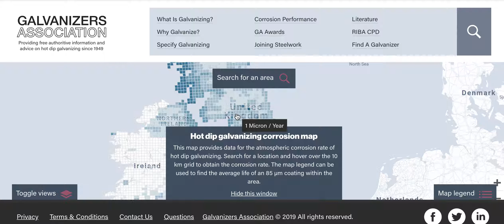Corrosion Map UK Ireland- Find out How Long Galvanizing Will Last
to check corrosion rates in the UK and Ireland, but also galvanizing plants next to you.
The lifespan of a galvanized coating is exceptionally long compared with other forms of corrosion protection and will weather at less than micron per year in certain climates. The rate of weathering of any given galvanized coating can be reliably calculated using a data map of the UK.